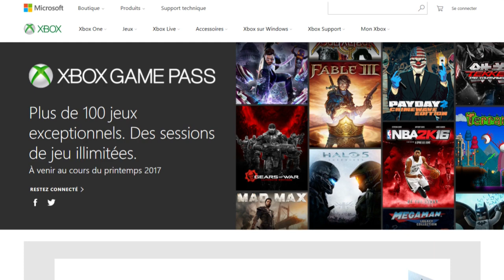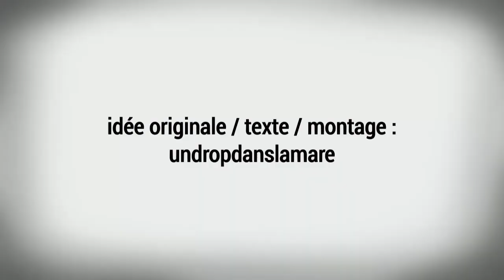Free2Pay #103 : Parfums locatifs, mauvais goût et Twitch affamé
Une semaine après avoir parlé des stocks de la Switch, d’Horizon Zero Dawn et des exclusivités selon Microsoft, l’équipe d’UnDropDansLaMare est de retour avec l’épisode 103 de la chronique Free2pay.
Tout commencera par les deux approches distinctes du jeu à la location que Sony et Microsoft sont en train de mettre en place. Puis il sera question de mauvais goût, tout simplement... Et enfin, passé cet intermède attristant, il sera temps de se pencher sur la volonté de Twitch à s’accaparer une partie du marché de la vente en dématérialisé.